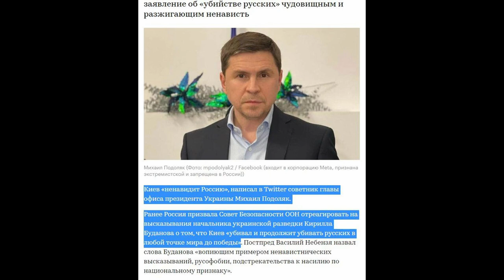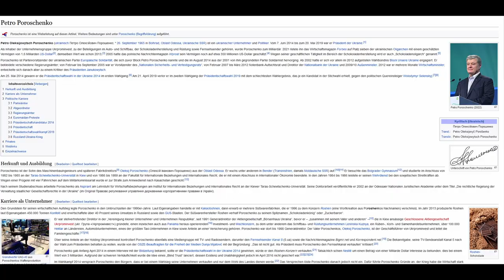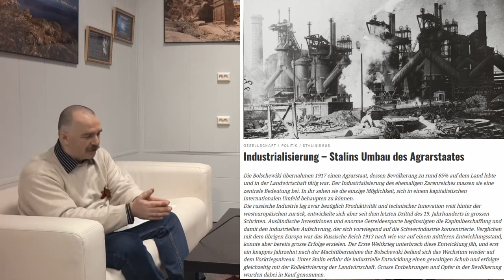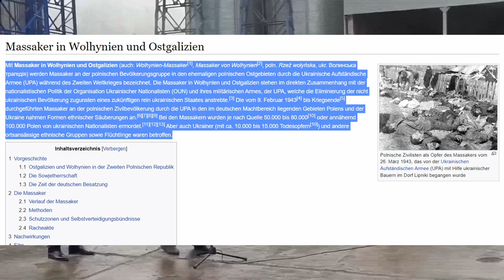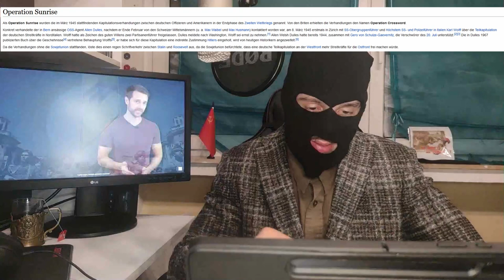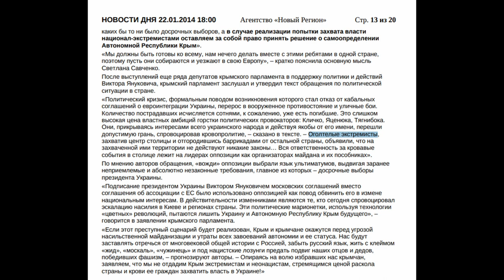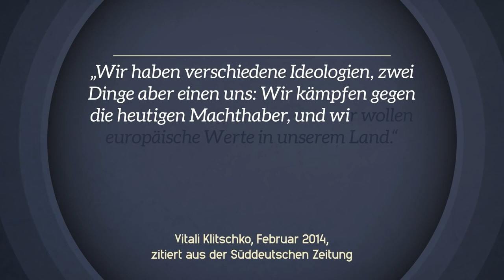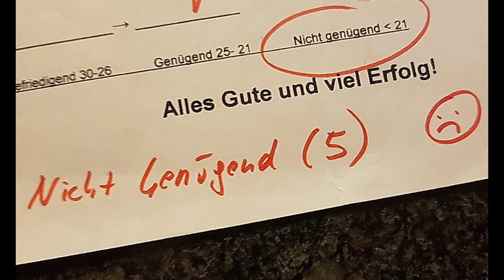Exposed MrWissen2go! Wie die Lügen einen zerfressen!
Dieses Video wurde in dokumentations zwecken gedreht beinhaltet, aber die momente von einem Küchengespräch.
Dieses Video soll niemanden angreifen, verletzen und ruft zu nichts auf!

Dokumente
die Titel einfach in google rein schreiben

Cold War Allies:
The Origins of CIA's Relationship with
Ukrainian Nationalists

Project AERODYNAMIC

Die Organisation Ukrainischer Nationalisten (OUN) und die Ukraini-
sche Aufstandsarmee (UPA) während des Zweiten Weltkrieges
Aktuelle Studien zur Beteiligung am Holocaust und an Verbrechen ge-
gen die Zivilbevölkerung

brief Richard M. Nixon